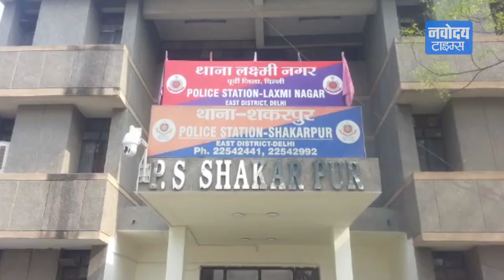Sex Racket चलाने वाली Sonu Punjaban पर चली गोली, बाल बाल बची Sonu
सेक्स के धंधे की 'क्वीन' कही जाने वाली सोनू पंजाबन की कार पर गोली चलने की खबर है। सोनू पंजाबन की माने तो लक्ष्मी नगर पुश्ता रोड पर कार सवार कुछ लोगों ने उसकी कार को ओवरटेक कर उस पर गोली चला दी। सोनू इस हमले में बाल बाल बच गई। वैसे दिल्ली पुलिस सोनू के बयान और घटनास्थल को लेकर कुछ संशय में है। दिल्ली में सैक्स रेकेट चलाने के जुर्म में सोनू इन दिनों जेल में है और फिलहाल 7 दिन की अंतरिम जमानत पर बाहर है।